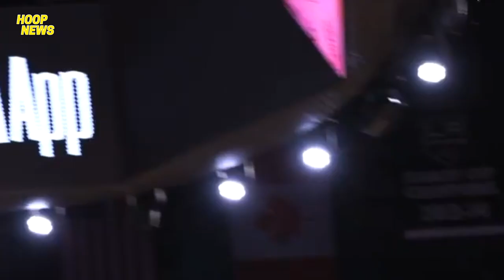Kyrie TINRASH-TALK SI LEBRON Matapos Ang Mintis! Nets Dinurog Ang Lakers!